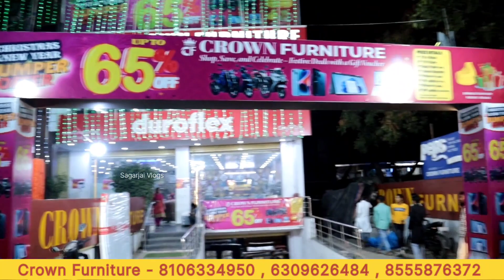Furniture Manufacturers In Hyderabad | Upto 65% Off | Sofa కొంటె Tea Table Free & Lucky Draw Offer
Lucky Draw Details :-
1st FZ v3 Black Bike
2nd TVS iqube Bike
3rd Pulsar (NS160)
4th Suzuki Burgman
5th Iphone 14 (128GB)
6th HP Laptop
7Th Iphone 14 (128GB)
8th HP Laptop
(Minimum Purchase Of 40k )

CROWN FURNITURE,
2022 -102 survey no 3,
beside hanuman temple, Gangaram,
Chanda Nagar, Hyderabad,
Telangana 500050 .

CROWN FURNITURE,
24-42, Krishnaveni Plaza,
opp. Indian Oil Petrol Pump,
Ashok Nagar, Hyderabad,
Telangana 502032